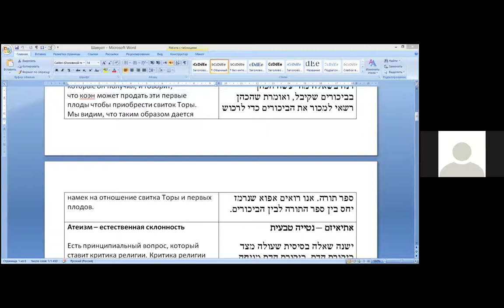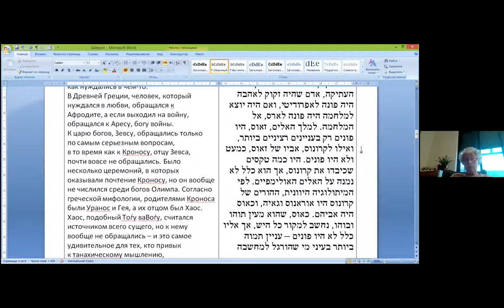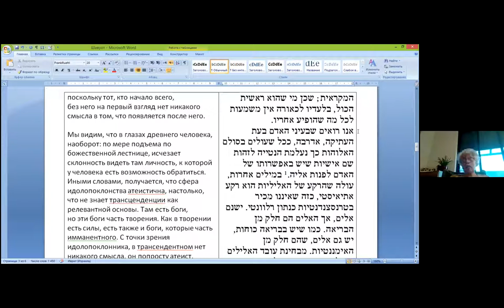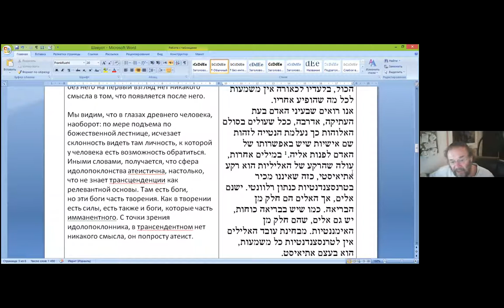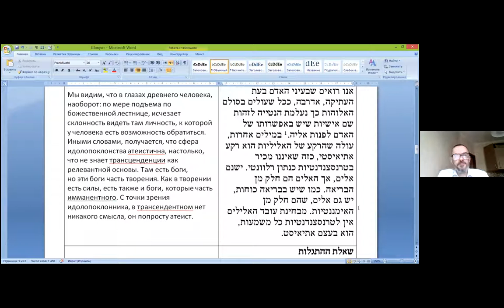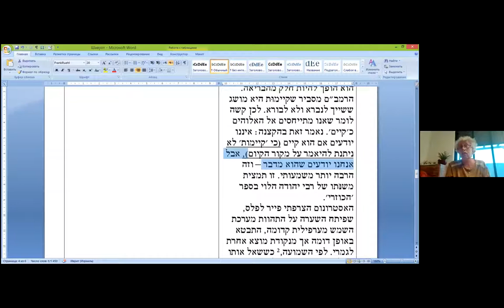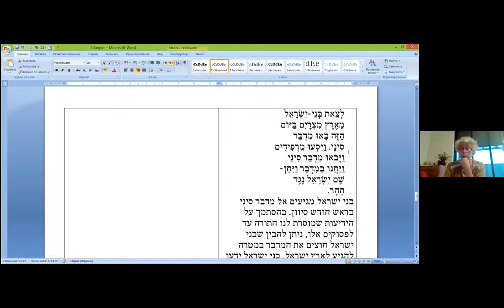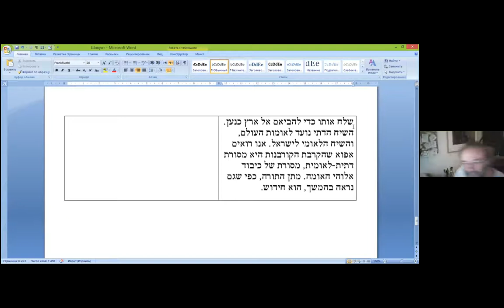«К празднику Шавуот».По книге рава Шерки «Бе од моэд», «Всему свое время»